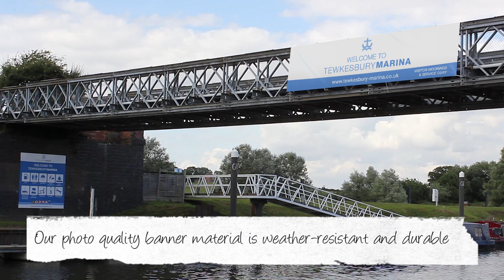Printing Super-sized PVC Banners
Watch how we create beautiful PVC banners, super-sized for Tewkesbury Marina as part of a signage project. We can create huge PVC, mesh, or double sided banners, with or without a hem and eyelets.